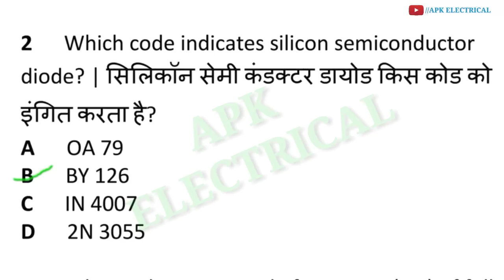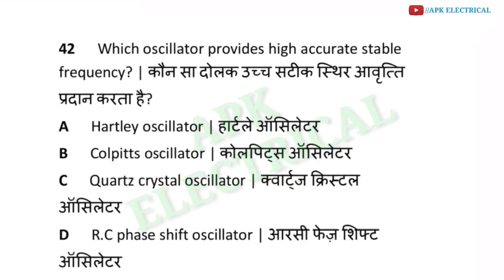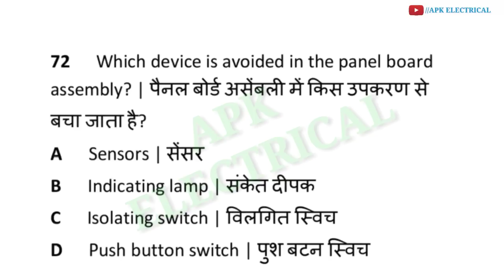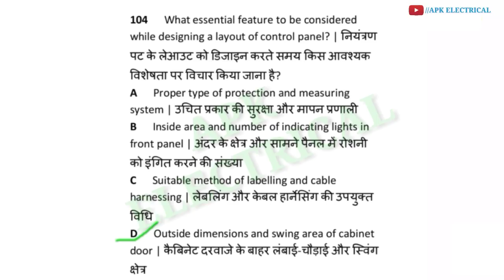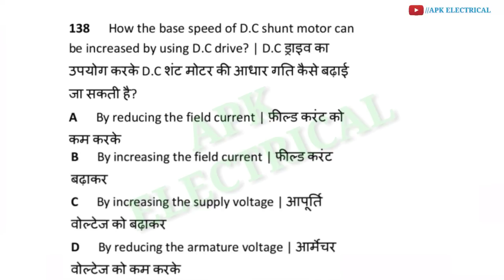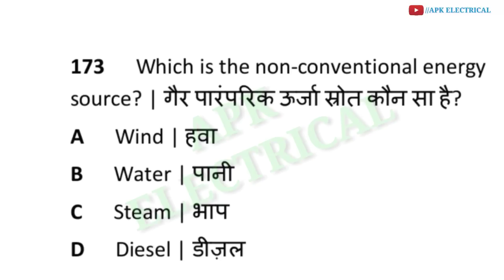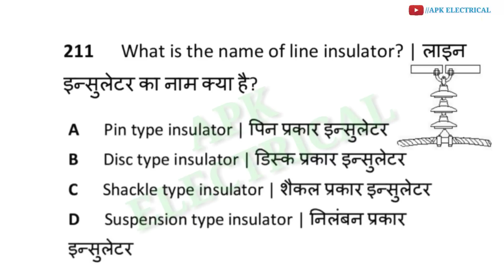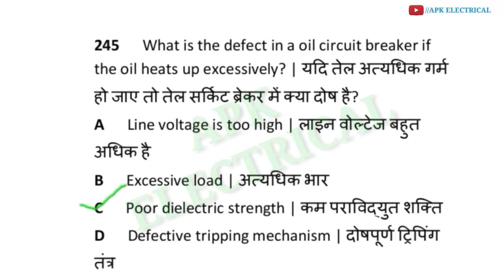ITI Electrician Theory 2nd Year | Electrician Theory 4th Semester | Nimi Objective Question...!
Nimi Mock Test 1st Year MCQ
Electrician Theory Previous Year Peper
Electrician Theory MCQ in Hindi
Electrician Interview
Electrician Interview in Hindi
ITI 1st year Nimi Question Bank

Dosto Pdf Download krne ke liye Telegram join kre